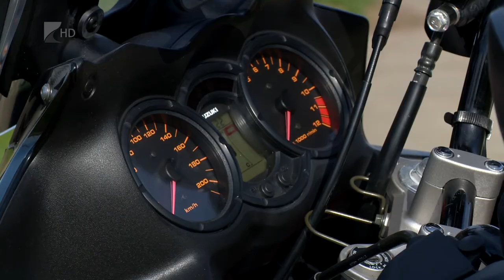Még nincs motoros szezon !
Még el sem kezdődött az idei motoros szezon, már meg is történt az első halálos baleset Nyíregyházán. A Híradónk által megkérdezett vezetésoktató azt mondta, ilyenkor még sem az aszfalt, sem a gumi, sem a motor vezetője nincs felkészülve. Az útviszonyok március-április környékén lesznek ideálisak.